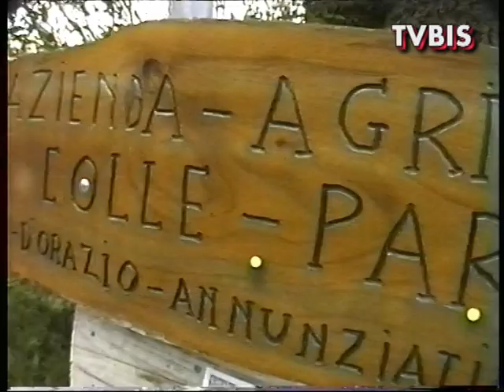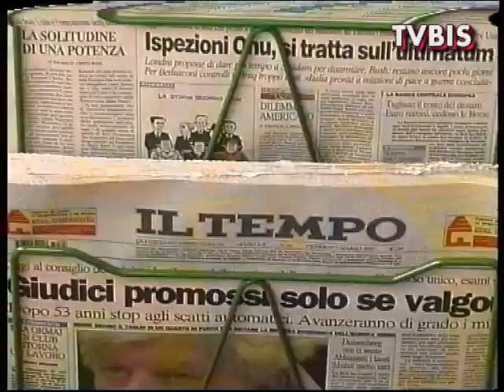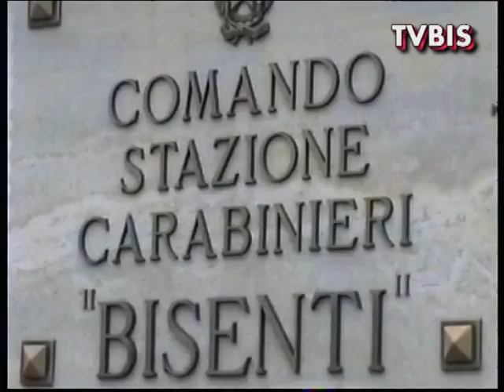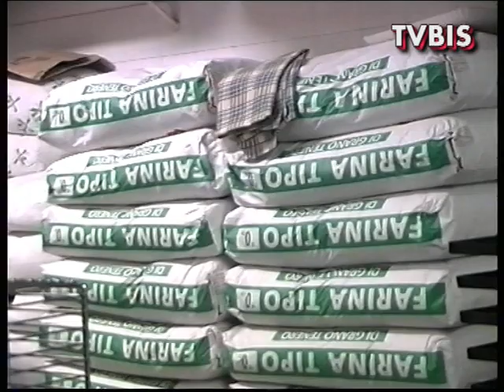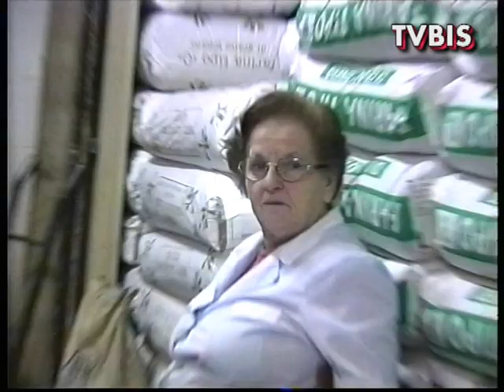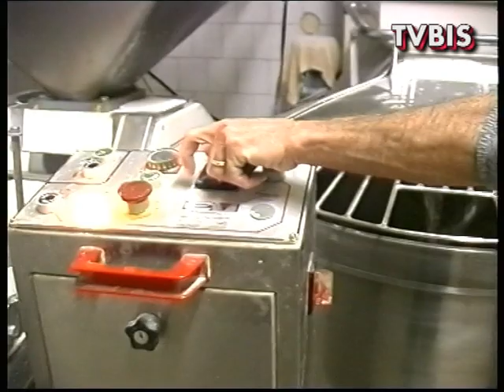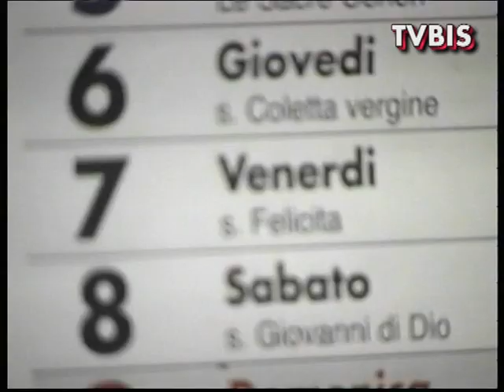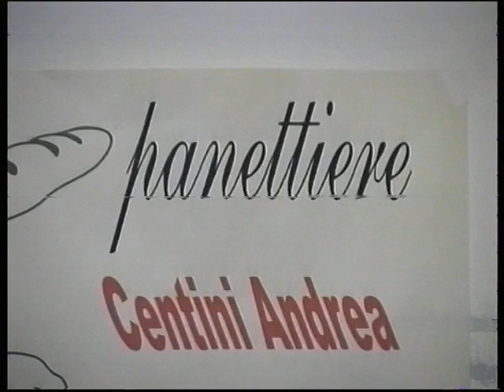UN SERVIZIO DI BUON MATTINO, BISENTI CHE SI SVEGLIA, IL FORNO DI D'OSTILIO E IL FORNO DI GIANNINO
Bisenti, Marzo 2003